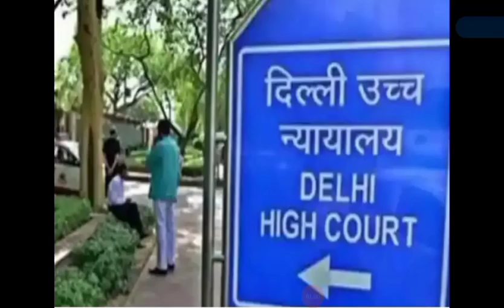ବୁଧବାର ସକାଳ ସମାଚାର || Today morning news headlines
Today morning news headlines